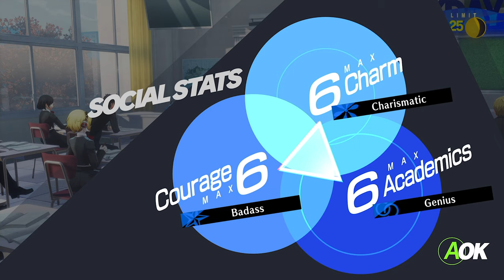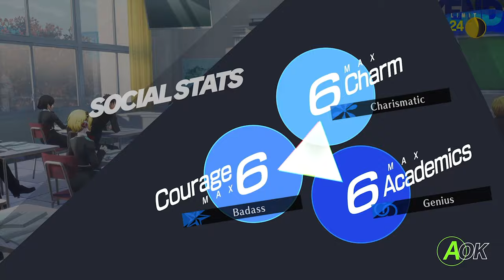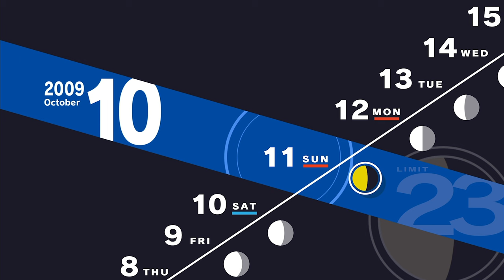Persona 3 Reload [Part 54: 10/7-10/11 Akihiko's Pancakes] (No Commentary)